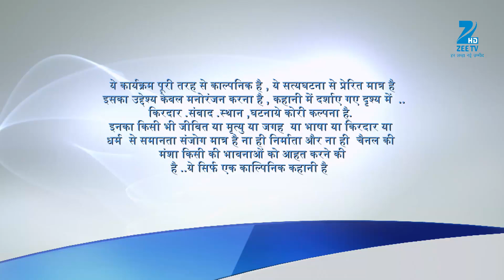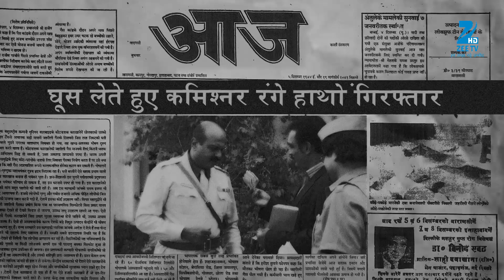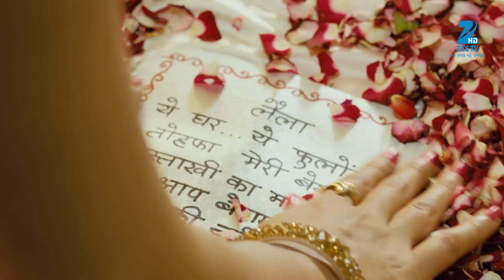Amma | Ep.7 | Haider क्यों पहुंचना चाहता है Anna तक? | Full Episode | ZEE TV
Show Name : Amma
Producer/Star Cast : Shabana Azmi,Ashmit Patel,Yuvika Chaudhary,
Episode No : 7

The Tv show Amma explores the life of a female underworld figure through five decades . It adds the Romantic love story of Amma's daughter Rehanna and Faisal. Faisal is one of the team memeber of Amma's gang, The Tv show follow them as they face trials and tribulations, so that Amma would accept them and they could happily marry. A small side Cute love story describes Rehanna's sister Saraswati who loves Atul, her college friend. The show depicts Amma's reaction when she finds out about the romance.

Click here  watch Webisode on YouTube ►PLVqBLRhC9UzEWKxwkbOfvqRTiY7Je_i2h